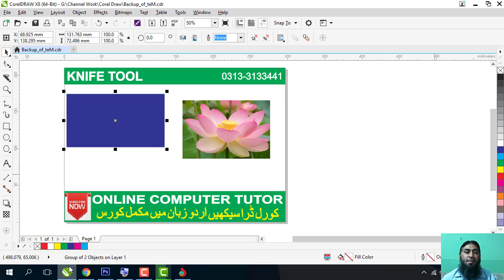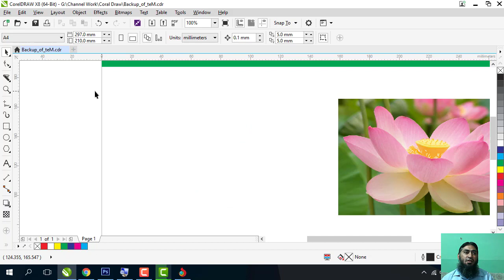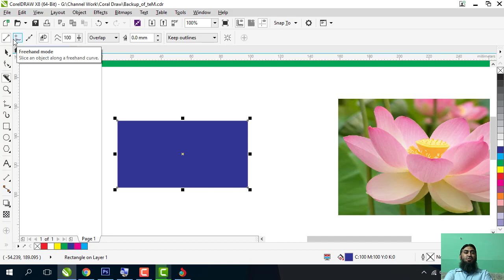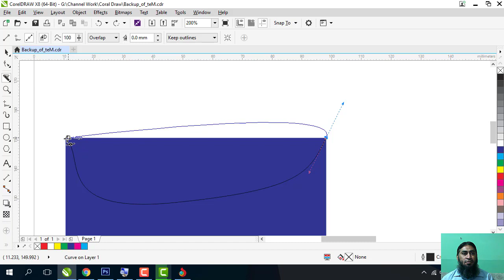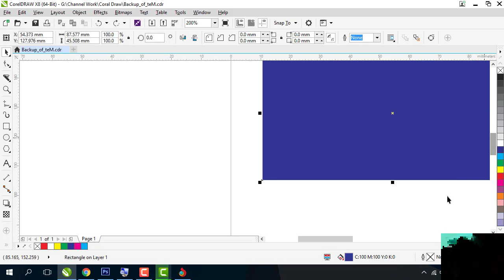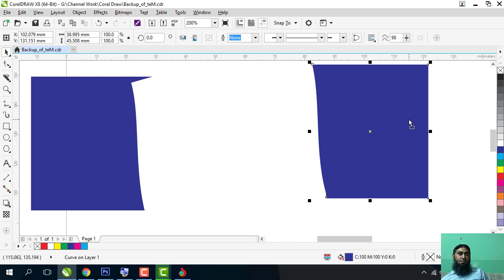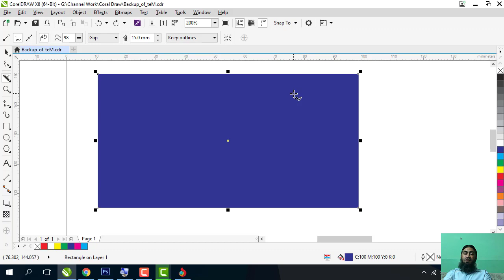How To Use Knife Tool In CorelDraw X8 ll C14 ll [ Urdu - हिंदी ]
In this video, you will watch how to use Knife Tool in CorelDRAW X8.
For any Information: -
Video classes & Face to Face Batches